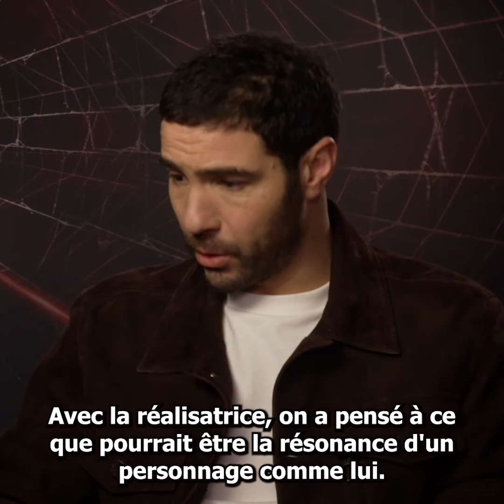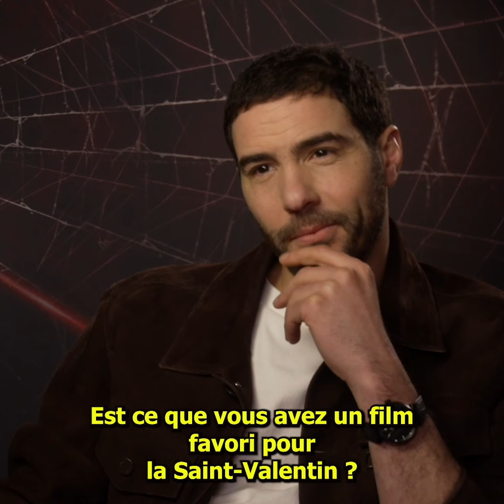Tahar Rahim chez Marvel et Spider-Man - interview Madame Web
On a eu l'occasion de discuter avec Tahar Rahim de son rôle d'Ezekiel Sims dans Madame Web, spinoff Spiderverse de Sony Marvel avec Dakota Johnson et Sydney Sweeney.